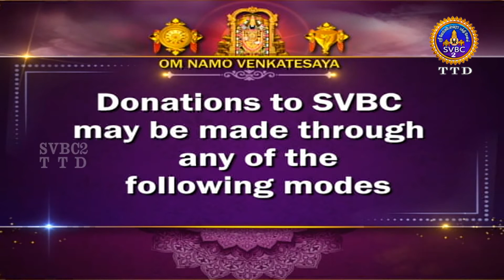Sriranga Mahaathmiyam || EP-27 || SVBC2 Tamil || SVBC TTD